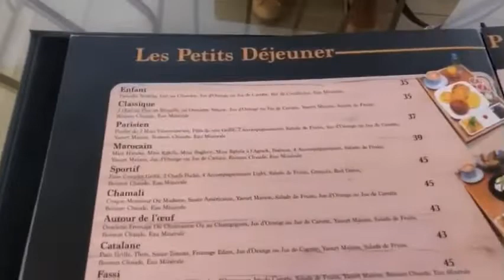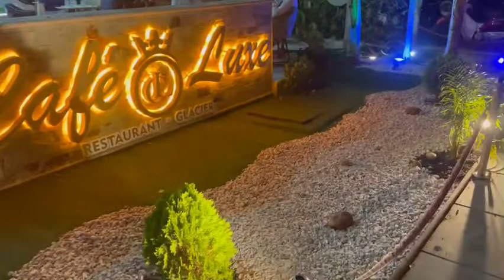Le meilleur café à oujda ❤️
CAFÉ LE LUXE DE L'ORIENT